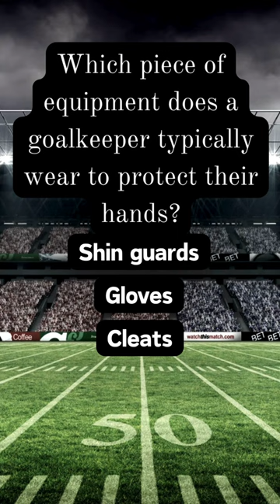Short & Sweet Soccer Specials!